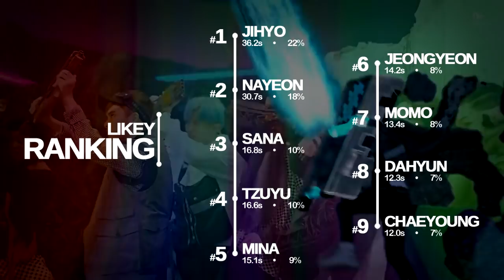TWICE (트와이스) - Likey : Line Distribution (Color Coded)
So this video was ready 2 hours ago, but JYP loves me so much that he had to block me 3 times :)